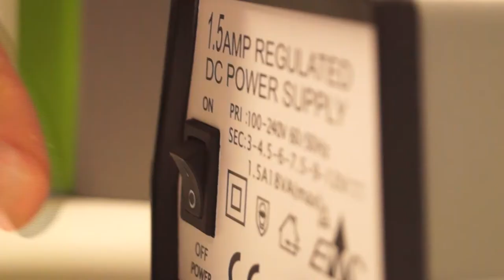Hammersmith Academy BBC School Report